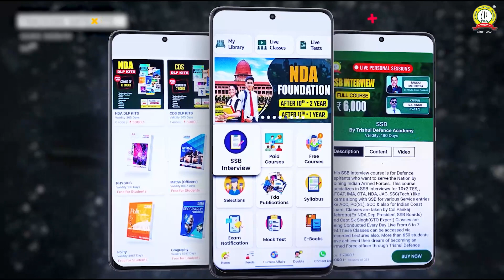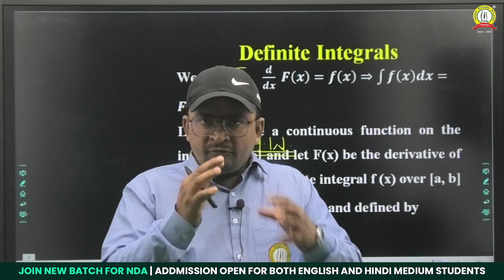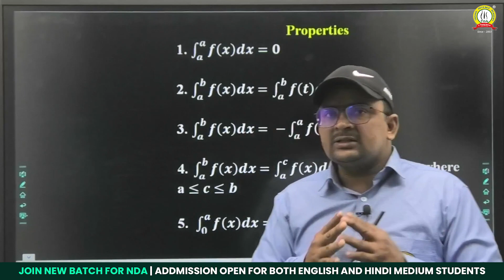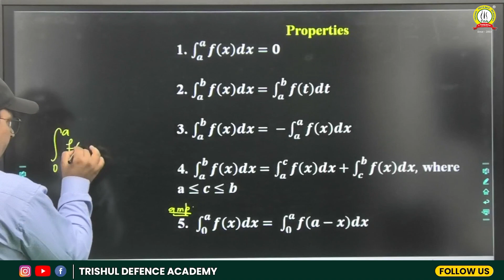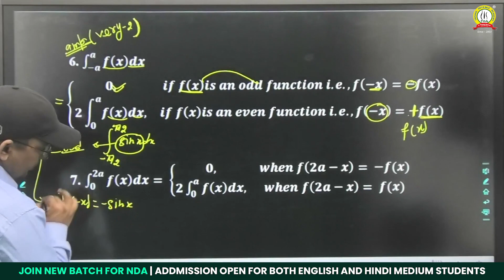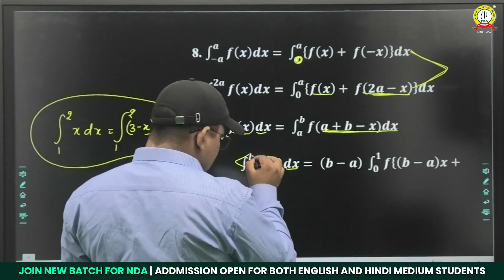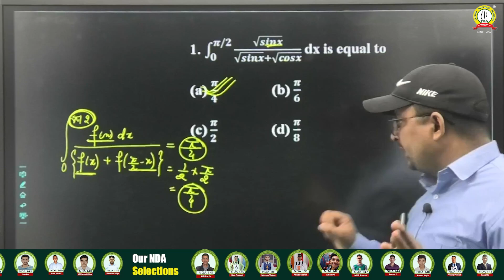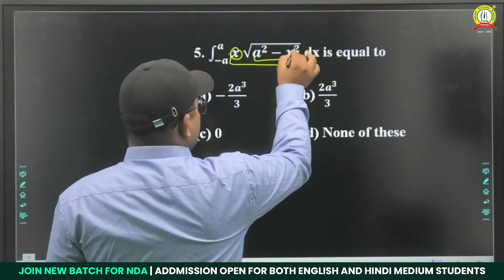DEFINITE INTEGRALS - Maths | Dogras Batch for 12th + NDA Exam | Best Online NDA Coaching in India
DEFINITE INTEGRALS - Maths | Quick Revision Series of GK for NDA/CDS | Online NDA Coaching | Best NDA Coaching in India | NDA Coaching in Allahabad | NDA Classes in Allahabad | NDA Online Coaching

Related Search:
"NDA Coaching in Allahabad"
{NDA Coaching in India}
[NDA Classes in Allahabad]
"NDA Course in India"
{Best NDA Coaching in Allahabad}

Trishul Defence Academy, जिसने Online Preparation करवाकर Indian Armed Forces में Best Selections दिए है, अब आपके लिए लेकर आये है Online Courses...

तो दीजिये अपने Officer बनने के सपने को नयी उडान और Download करिये India की Best Defence Coaching App - "Trishul Defence Academy"

Features:
🎯Daily Live Classes
🎯Video Lectures
🎯Online Test Series
🎯Daily Quiz
🎯PDF Notes
🎯Defence Updates